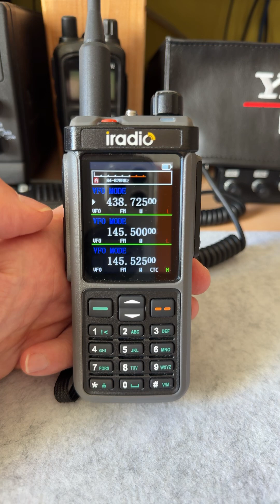iradio UV-98Plus / Radtel RT-880 - Crossband Repeater not working???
Something I discovered recently during my testing.
Juergen OE4JHW